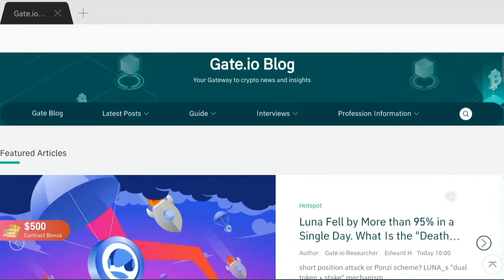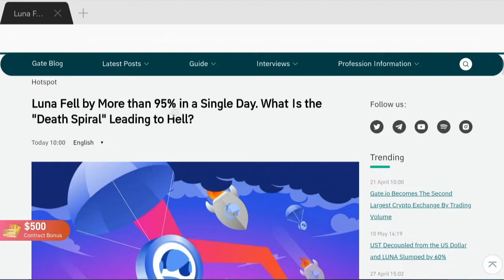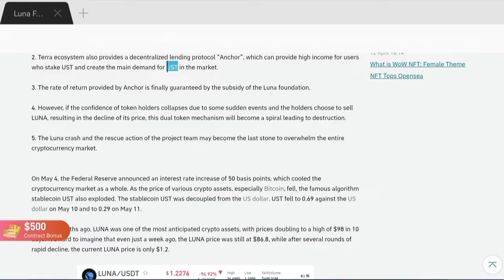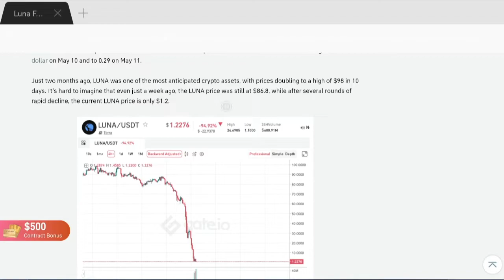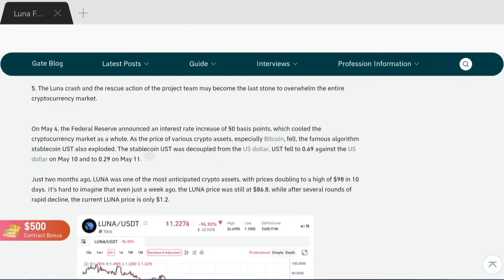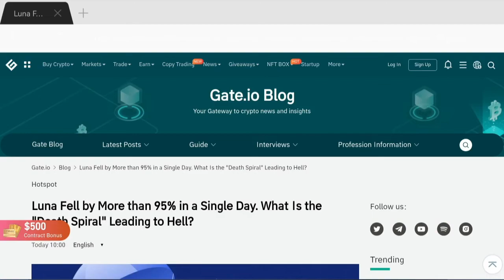gateio Gateblog gateio NEWS gateio TERAA LUNA 90 % DOWN😱😱